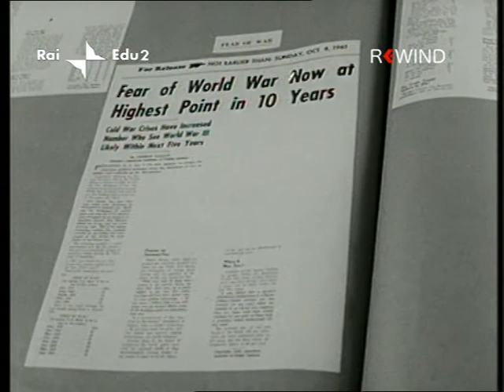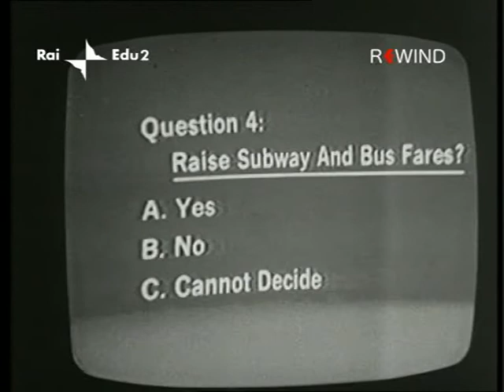Tg2 Dossier Dentro l’America - 4° puntata - Le opinioni (1966)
Inchiesta televisiva condotta da Furio Colombo nel 1966 sulla condizione di malessere e solitudine dei giovani americani, dei difficili rapporti con le loro famiglie, della tendenza ad unirsi tra di loro e del rifiuto ad integrarsi nella società degli adulti.

Testimonianze di ragazzi che parlano delle difficoltà che incontrano, del loro disagio esistenziale e delle loro aspirazioni.

Non solo i giovani, l'inchiesta televisiva di Furio Colombo riguarda anche le donne, la politica, le opinioni diffuse negli Stati Uniti e infine la grande città di New York.

La voce dello speaker è di Romano Malaspina.